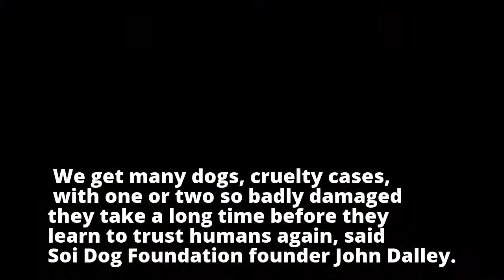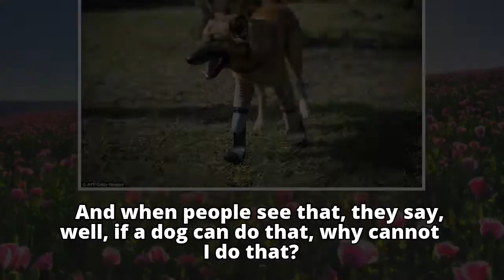Blade running Thai dog gets new lease of life